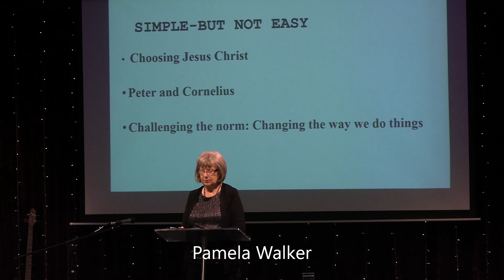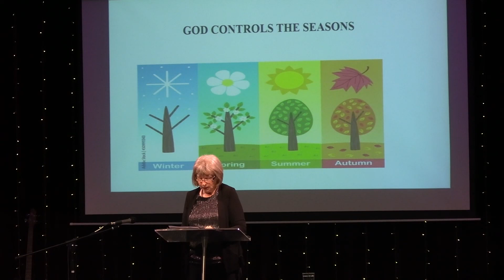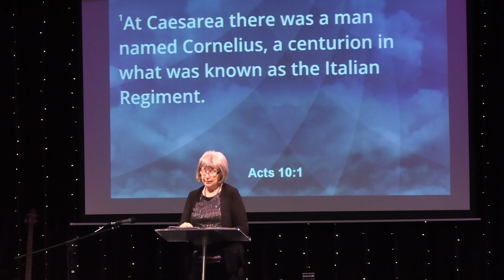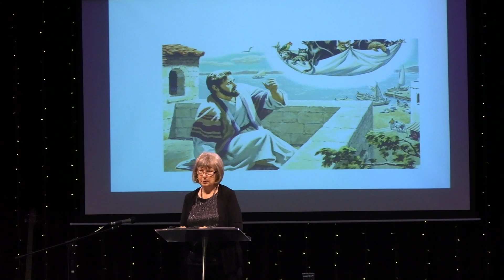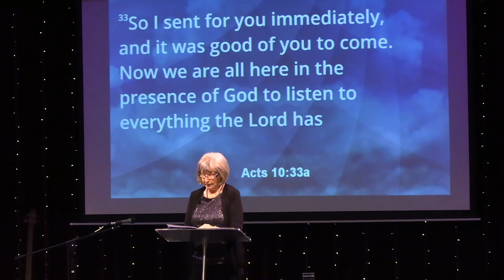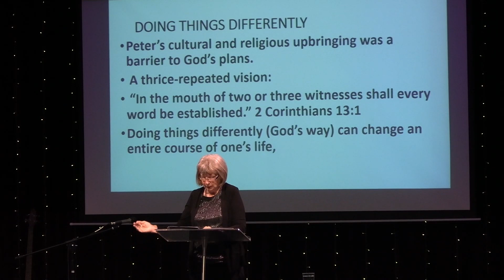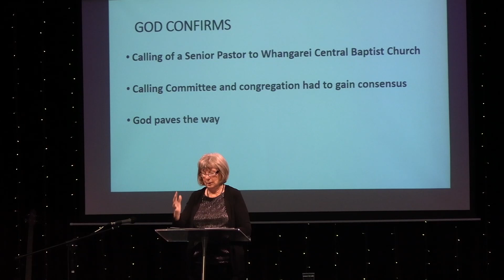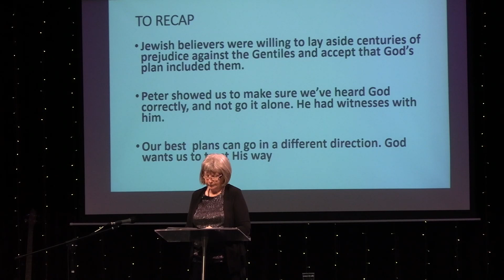WCBC Message 30 April 2023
Pamela Walker brings a message in the series: "Simple, but not easy".  This week: "Peter & Cornelius - Challenging the Norm".  Acts 10:1-48